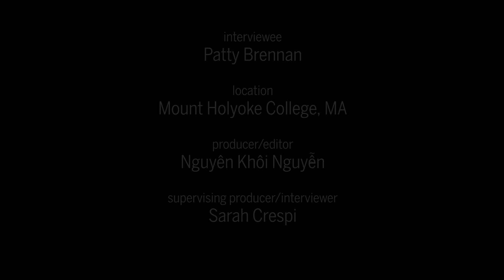XX Files : Animalia genitalia : My science is basic science [CLIP]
Contributing to the base of science elevates the whole.